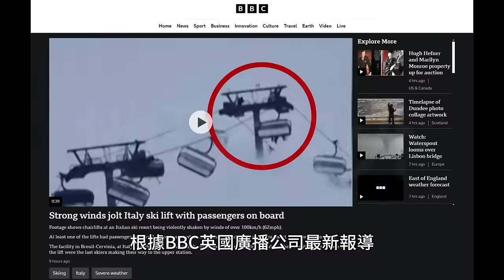震驚！義大利滑雪纜車淩空翻騰！遭遇猛烈狂風！發出陣陣尖叫！危急時刻，最後能否保住性命？